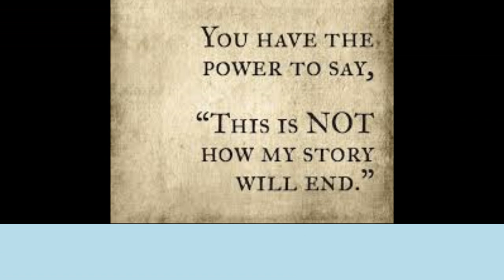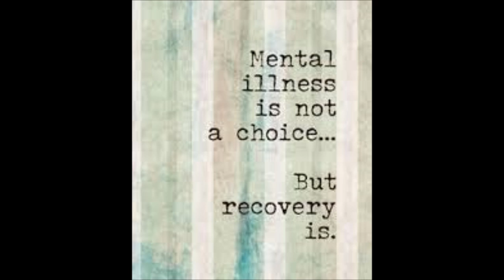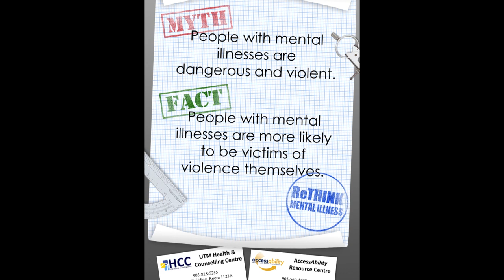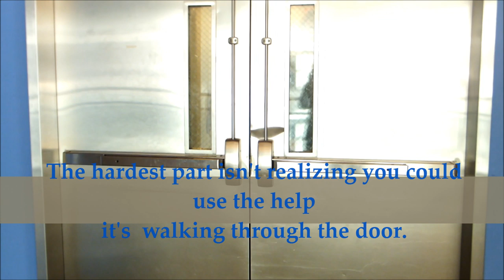Mental Health Counselors Song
This video is NOT intended to belittle of make fun of mental illness. On the contrary this video is here to be informative about mental illness specifically in relation to Mental Health Counselors.

This song was taken from the Ghostbusters theme song. Please share and like to help spread mental health awareness!! :D